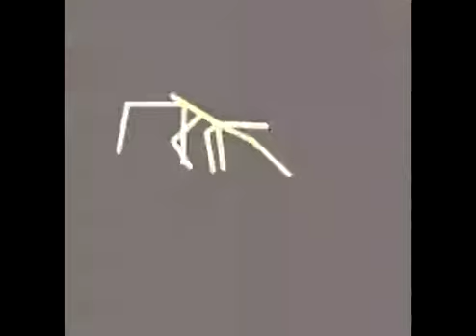Me when i get Stick Bugged again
this video is something else
mrash